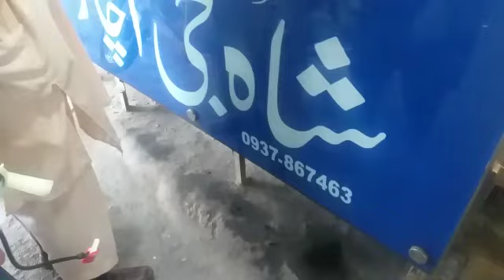Mardan ; Shah gee achaar